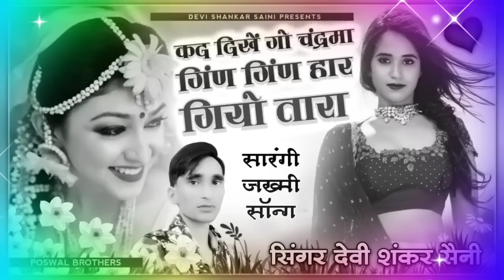song {427} सारंगी जख्मी सॉन्ग | देवी शंकर सैनी | कद दिखें गो चंद्रमा गिंण गिंण हार गियो तारा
☞song : कद दिखें गो चंद्रमा गिंण गिंण हार गियो तारा

☞ सिंगर देवी शंकर सैनी बोहना ० मो.6377244493

☞ Song Director : Hari Om Suman
☞Copyright. ☞ Devi shankar Saini Bohna
हमारे चैनल पर आपको ऑडियो वीडियो देखने को मिलेंगे

song {426} Sarangi Zakmi Song | Devi Shankar Saini | Look tall Go Moon Gin Gin Necklace Gio Tara

song {426} सारंगी जख्मी सॉन्ग | देवी शंकर सैनी | कद दिखें गो चंद्रमा गिंण गिंण हार गियो तारा